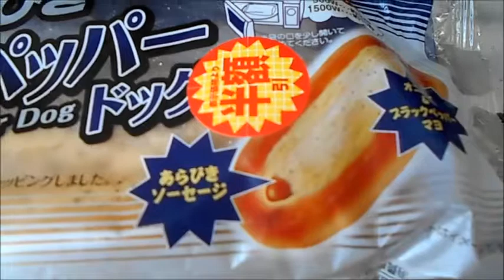第一パン あらびきオニオンペッパードック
第一パン
あらびきオニオンペッパードック
１個　297kcal